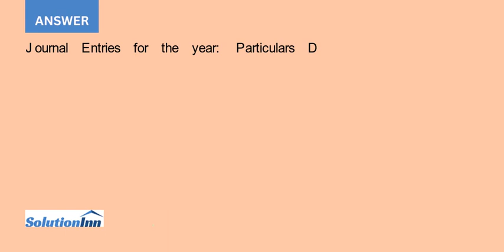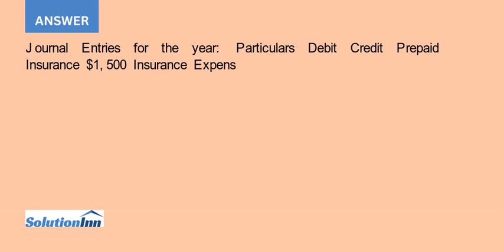Need a Balance Sheet Income Statement for the below Green Corporation is a fictitious retail garden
Need a Balance Sheet, Income Statement for the below Green Corporation is a fictitious retail garden nursery. You have been provided the December 31, 2019 balance sheet for Green Corporation, as well as a narrative of transactions that occurred during 2020. Using this ...